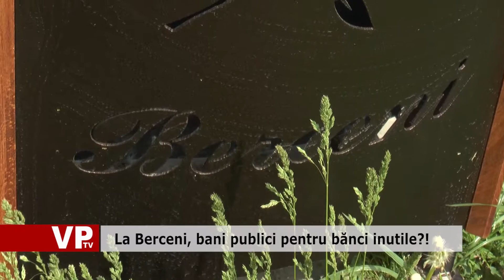La Berceni, bani publici pentru bănci inutile